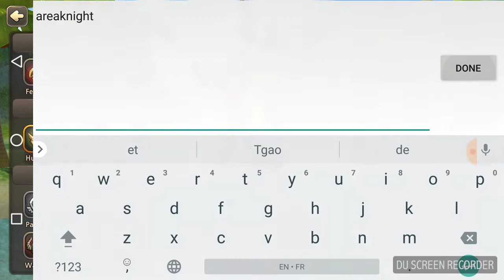World Of Prandis - Episode 1 {Being A Noob} (Beta)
Bad recording but it's all I have and I hope you all will enjoy this game.